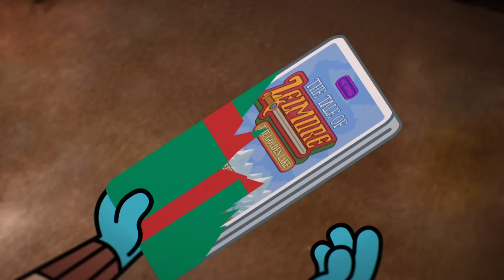Risate di Natale | Speciale Natale | Cartoon Network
In questo periodo anche I nostri eroi dei cartoon sono alle prese con alberi di Natale, decorazioni e regali. Divertiti seguende le loro pazze avventure natalizie!

Benvenuto sul canale YouTube ufficiale di Cartoon Network Italia, che ti propone video divertenti, clip musicali, le canzoni e i giochi interattivi di Ben 10, Lo straordinario mondo di Gumball, Adventure Time, We bare bears, Teen Titans Go, Regular Show, Unikitty, Ok KO, Uncle Grandpa, Apple and Onion, Summer Camp Island, Craig of the Creek, Steven Universe, Clarence e tanti altri.